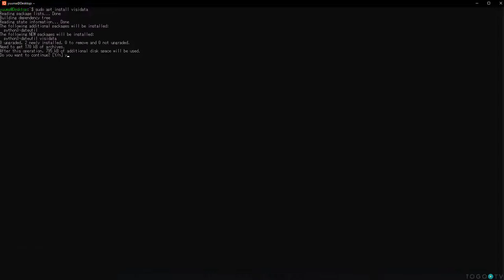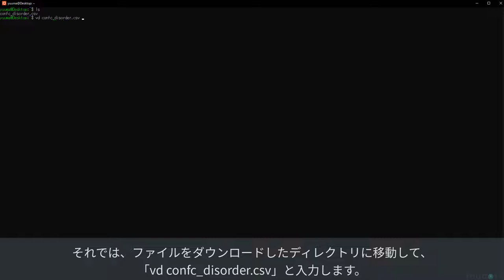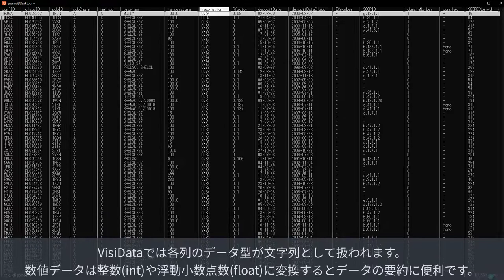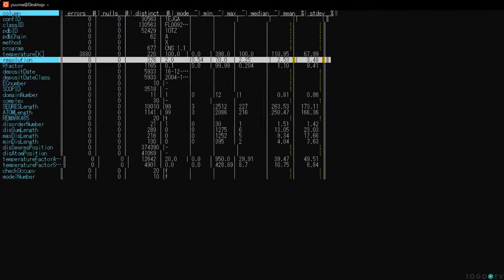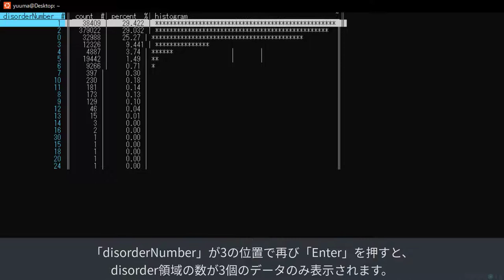VisiDataを使って表形式データを操作、編集、分析する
VisiDataはキー入力により、コマンドライン上でデータの探索、要約、分析ができるオープンソースツールです。カンマ区切り、タブ区切り、Excel形式などさまざまな形式のファイルを開くことができます。今回は、WindowsにWSL2を導入して構築したLinux環境(参考動画)にVisiDataをインストールしたうえで、その基本的な使い方を紹介します。

0:00 VisiDataを使って表形式データを操作、編集、分析する
00:10 1. VisiDataについての説明
00:50 2. VisiDataをUbuntuにインストールする
01:18 3. VisiDataの基本的な操作方法について
02:19 4. 読み込んだデータの編集と保存をする
04:12 5. 散布図を作成する